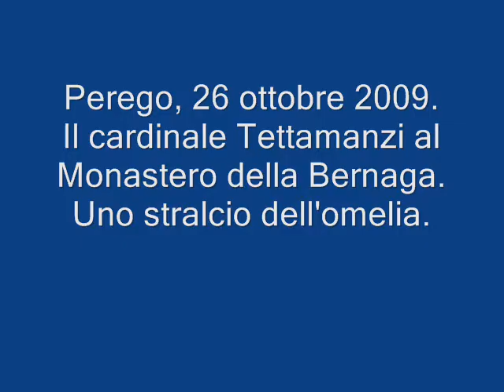Perego, l'omelia del Cardinale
Perego, 26 ottobre 2009. Uno stralcio dell'omelia del Cardinale Tettamanzi durante la celebrazione al monastero di clausura della Bernaga per i vent'anni dalla morte di Madre Candida Casero.